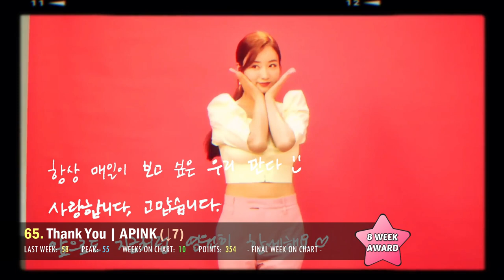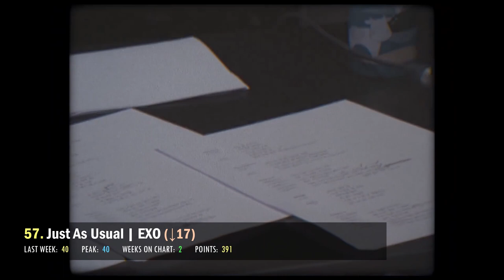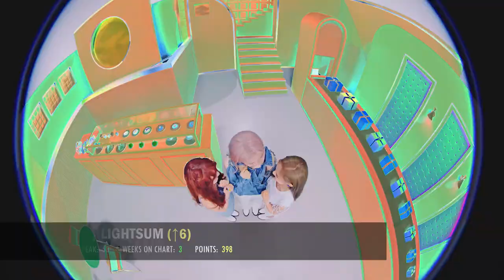(TOP 100) K-POP SONGS CHART | JULY 2021 (WEEK 1)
Welcome back to the Top 100 K-Pop Songs Chart, which has been running for over 7 years! I just want to say a big thank you to everyone who has been voting. This week we have new KPOP songs from ACE PINKFANTASY SEVENTEEN STRAYKIDS YEZI WAYV and more!

RULES:
► Songs are voted for using the Poll in the description.
► This chart only includes Korean and English releases promoted in Korea and/or by Korean artists. OSTs, Lyric Videos, Advertisements, and Dance Practices are not included.
► You can vote for as many songs as you like, but you must vote for at least 10.
► You may only submit your vote ONCE. If you vote more than once, ALL of your votes will be deleted.
► Songs can only remain on the chart for a maximum of 10 weeks.
► If a song does not make it onto the chart after 3 weeks it is removed from the poll.
► If two songs have the same amount of points, the song that was released more recently will be ranked higher.

AWARDS:
► GOLD Award is for songs that spent at least 1 week in the Top 10.
► PLATINUM Award is for songs that spent at least 3 weeks in the Top 10, or 1 week in the Top 5.
► #1 SONG Award is for songs that hit the #1 Position.
► 8 WEEK Award is for songs that have spent 8 weeks or more on the chart.

Songs in this Chart:
0X1=LOVESONG (I KNOW I LOVE YOU) - TOMORROW X TOGETHER FT. SEORI
ADVICE - TAEMIN
AIN'T ABOUT YOU - WONHO FT. KIIARA
ALCOHOL-FREE - TWICE
ALL YOUR FAULT - YUGYEOM FT. GRAY
BACK TO YOU - WAYV-KUN&XIAOJUN
BAD SAD AND MAD - BIBI
BE THERE FOR YOU - JOY
BITTERSWEET - WONWOO X MINGYU FT. LEEHI
BLACK MIRROR - ONEUS
BONNIE & CLYDE - YUQI
BROKEN ME - BM
BUTTER - BTS
BYE BYE BYE - WEI
CARDIGAN - RAVI FT. WONSTEIN
CHI MAT BA RAM - BRAVE GIRLS
CLOSE - AB6IX
DADADA - LUNARSOLAR
DANCING IN THE STARLIT NIGHT - MAJORS
DAY BY DAY - JOY
DIGGITY - NCT DREAM
DIVE INTO YOU - NCT DREAM
DON'T FIGHT THE FEELING - EXO
DOWN - A.C.E FT. GREY
DRUNK-DAZED - ENHYPEN
DUN DUN DANCE - OH MY GIRL
EASY - WJSN THE BLACK
EXIT - T1419
FEVER - ENHYPEN
FIRST - EVERGLOW
FLOWER GARDEN - RAVI
GAMBLER - MONSTA X
GIANT - YUQI
GOLDEN GOOSE - A.C.E
GOT IT LIKE THAT - B.I X DESTINY ROGERS X TYLA YAWEH
GRATATA - HOT ISSUE
HAPPEN - HEIZE
HAPPY BIRTHDAY - WOO JIN YOUNG
HELLO - JOY
HIGHER - A.C.E
HOT SAUCE - NCT DREAM
HURT - BAEKHYUN X SEOMOONTAK
I GOT U - LUCY
I WANT U AROUND - YUGYEOM FT. DEVITA
ILLA ILLA - B.I
INSIDE OUT - NU'EST
INTRO: ON AND ON - GHOST9
JUST AS USUAL - EXO
LAST DANCE - (G)I-DLE
LET ME KNOW - PIXY
LIFE IS A BI… - BIBI
LIKE IT HOT - GWSN
LOCK DOWN - EPEX
LOVED YOU - BAE173
MAFIA IN THE MORNING - ITZY
MAGIC - TOMORROW X TOGETHER
MAGNETIC - RAIN FT. JACKSON WANG
MAKE UP YOUR MIND - AILEE
MIDNIGHT BLUE - B.I
MOONSHOT - N.FLYING
MY NAME - D-CRUNCH
NEXT LEVEL - AESPA
NOT THE END - HIGHLIGHT
OH MAMA - BLING BLING
ON A ROLL - ZELO
OUR SPRING - ASTRO
OUTERSPACE - KANG DANIEL FT. LOCO
PARALLEL UNIVERSE - IZ*ONE
POISON - PINK FANTASY
PURPLE - WOO!AH!
RAIN ON ME - MAJORS
RAIN TO BE - ONEWE
RAINBOW - NCT DREAM
READY TO LOVE - SEVENTEEN
RIBBON - BAMBAM
RING RING - ROCKET PUNCH
RUB-A-DUM - TRI.BE
RUSH HOUR - GAHO
SCARED - P1HARMONY
SCAREDY CAT - DPR IAN
SCAREDY CAT - WOO!AH!
SECRETO - YEZI
SIDE BY SIDE - THE 8
SNEAKERS - HA SUNG WOON
SON OF BEAST - TO1
SPIN OFF - UP10TION
STAY WITH ME - HOYA
THANK YOU - APINK
THE LONG NIGHT - SEORI FT. GIRIBOY
THE MOON - PIXY
TRASH - WHEEIN FT. PH-1
UGLY DANCE - ONF
UP ALL NIGHT - BANG CHAN, CHANGBIN, FELIX, SEUNGMIN
UP ALL NIGHT - GHOST9
VANILLA - LIGHTSUM
WATERFALL - B.I
WE GO - FROMIS_9
WELCOME TO THE MAINSTREET - 24K
WHERE ARE WE NOW - MAMAMOO
YOU MAKE ME - DAY6